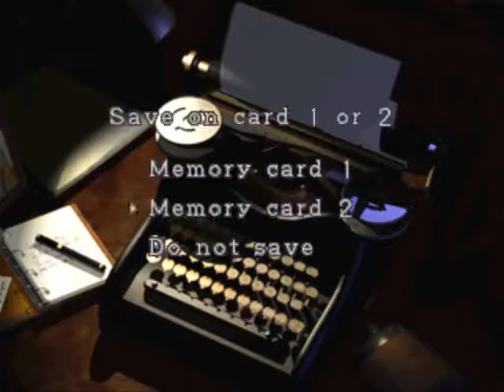Resident Evil 2 Walkthrough Part 4 Watching Secret Film D (Leon A)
at this part we will watch the secret film D. to get this film you need to click "search" wesker's desk 50 times and you will recive the secret film D. it's a film that show's rebecca chambers from resident evil 1 and zero. what a stupid film LOL.